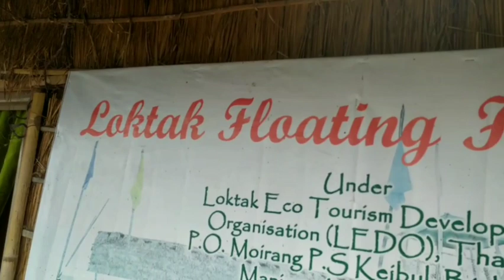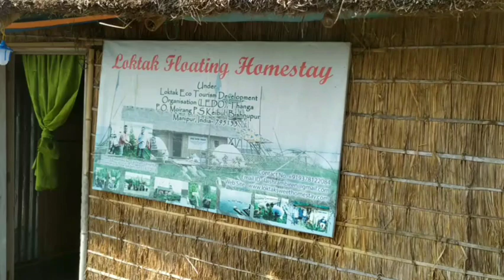A dinner with my friend. in loktak lake floating home stay turisham